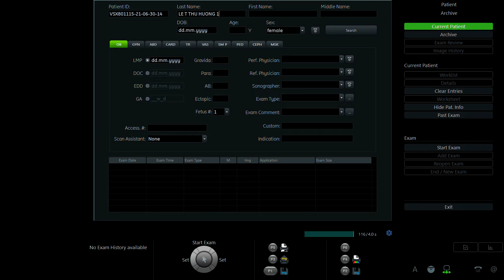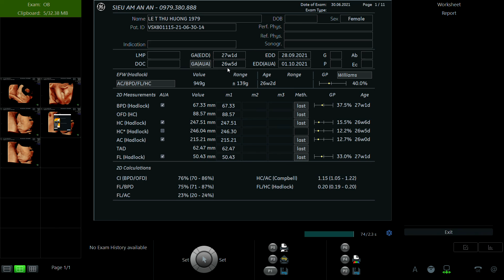LÊ THỊ THU HƯƠNG 1979